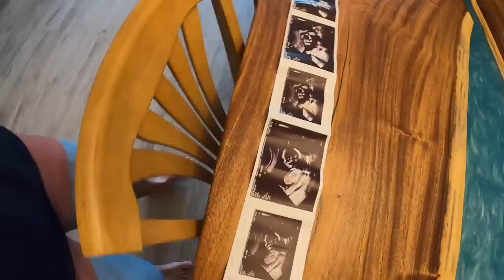*MASSIVE* WRECK GROUPER while Deep Dropping! (Catch Clean Cook)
I had Scott and his friends out for a fishing charter aboard my 37' Freeman boatworks in July 2020. We started out the trip with some deep dropping and first drift caught a massive Wreck Grouper (Wreckfish)! After that we got into the barrelfish and a snowy grouper. On our way offshore to the swordfish grounds we came across a blue marlin eating small dolphin and pitched him a blackfin tuna! Unfortunately we pulled the hook on the blue marlin but it was still exciting to see! Back at Bud n' Mary's we fillet the the wreck grouper up and then I take the grouper throat back home to cook on the Traeger!

Book a fishing charter with Capt. Nick Stanczyk